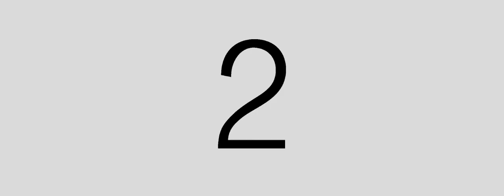ALLAN AND AFRIEL Wedding Same Day Edit SDE by JD Photography